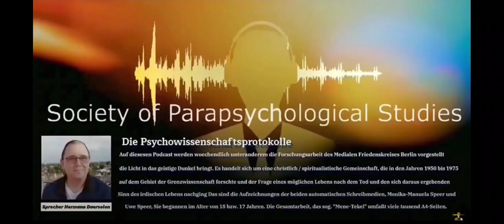Die Psychowissenschaftliche Grenzgebiete Teil 22 "Reinkarnation"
Die Psychowissenschaftlichen Grenzgebiete Der Mediale Friedenskreis (Berlin (MFK) Auf diesem Broadcast wird wöchentlich unter anderem die Forschungsarbeit des Medialen Friedenkreises Berlin vorgestellt, die Licht ins geistige Dunkel bringt. Es handelt sich um eine christlich / spiritualistische Gemeinschaft, die in den Jahren 1950 bis 1975 auf dem Gebiet der Grenzwissenschaft forschte und der Frage eines möglichen Lebens nach dem Tod und den sich daraus ergebenden Sinn des irdischen Lebens nachging. Der Mediale Arbeitskreis (MAK) In den 90er-Jahren fand sich eine Gruppe von interessierten Menschen zusammen, welche die umstrittenen Kontaktaufnahmen zum Geistigen Reich nüchtern und sachlich prüfen wollten. Der Arbeitskreis, entstand ursprünglich aus einer Meditationsgruppe, die ihre mediale Tätigkeit im Jahre 1995 begann und im Jahre 2005 beendete. Allem voran ging der Glaube (wie bei jeder anderen wissenschaftlichen Forschung auch), dass etwas machbar ist. Ziel war es, Kontakte zu autorisierten Lehrern des Lichtes herzustellen.